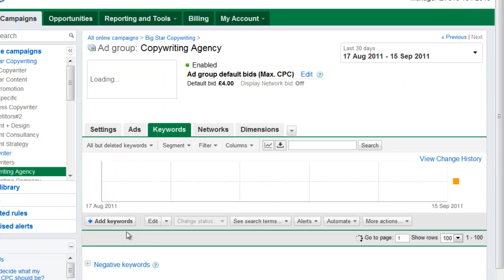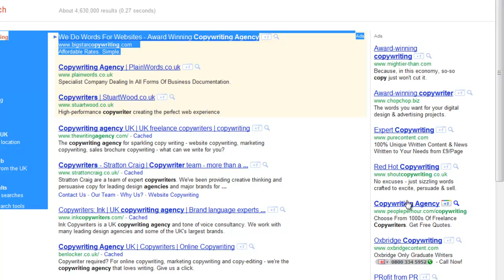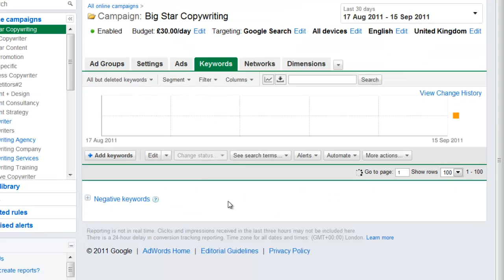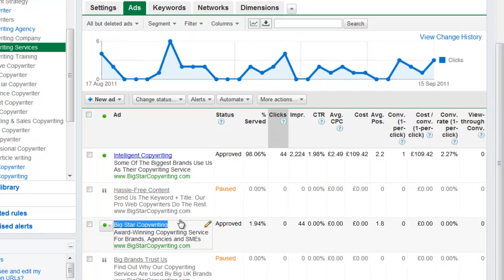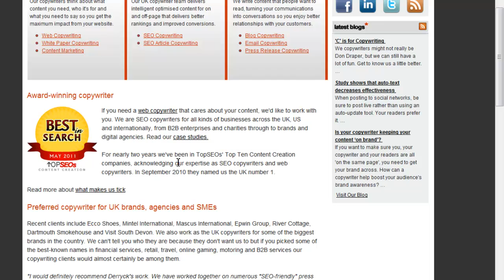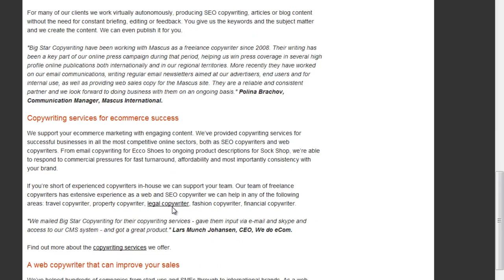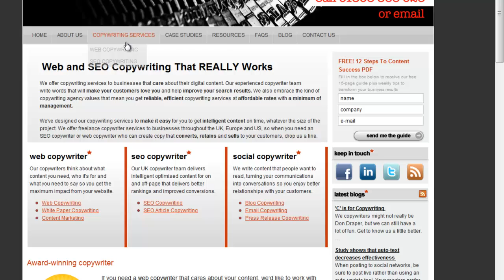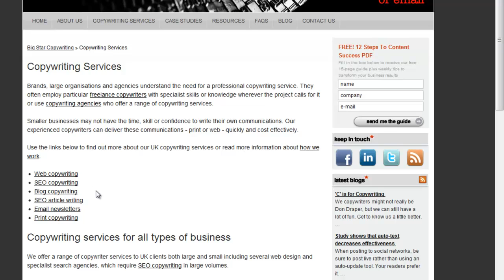Pay Per Click campaign review